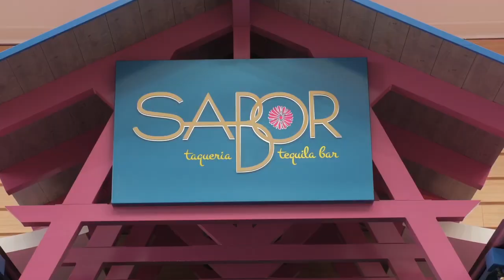로얄캐리비안 크루즈 동영상